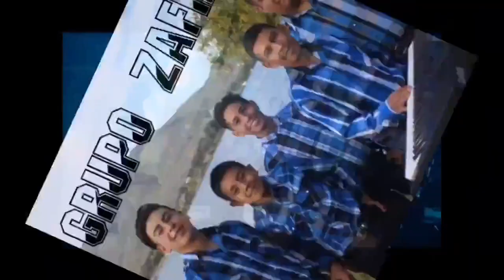GIGANTES TROPICALES la mejor MUSICA CRISTIANA entrevista a JORGE MORAN desde KENTUCKY USA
da clik y disfruta de 1 COMICA ENTREVISTA con este hombre de Dios el cual junto con su familia han apoyado este proyecto llamado GIGANTES TROPICALES

Recuerda  CRISTO TE SALVA